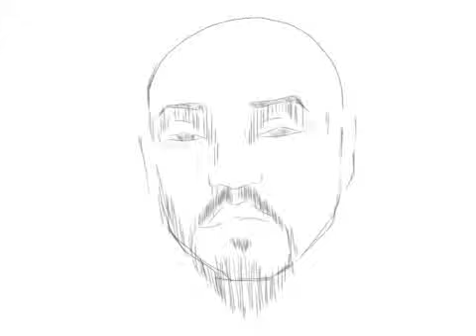My worst critic...by Stencells Art & Design...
Quik self portrait-  by Stencells Art & Design...